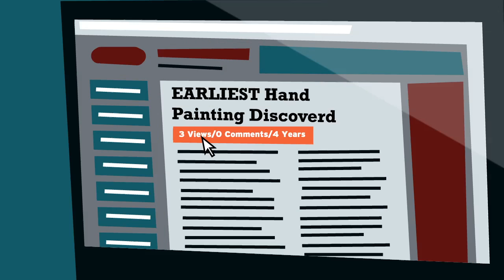AAI Video: Opening the Past, Inspiring the Future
Through imagery and music, this video describes the work of the non-profit Alexandria Archive Institute (AAI), opening the past and inspiring the future by sharing archaeological research content on the Web. The AAI and Open Context are 100% publicly supported.

This animated video was created by InGage Digital Media using a thoroughly engaging and eye-opening storytelling process.